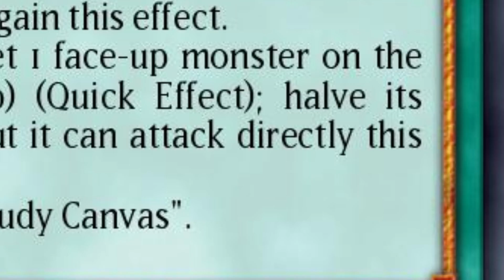Decreased Attack not always bad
What it needs is just the direct attack.